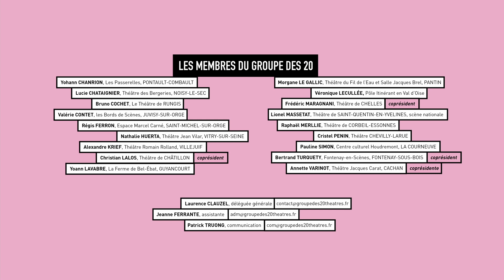PLATEAUX 10 FÉV 2022 / PLAY ME / MESDEN & O’BROTHER (Laurent Bazin)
Projet présenté et enregistré lors des Plateaux du 10 février 2022 du Groupe des 20 Théâtres en Île-de-France au Théâtre de Corbeil-Essonnes

PLAY ME
Mesden & O’Brother / Mise en scène Laurent Bazin
Théâtre, vidéo et réalité virtuelle

Play Me est une expérience hybride au croisement du théâtre, du jeu de rôle et de la réalité virtuelle.
Ce spectacle imagine l’invention d’un nouveau jeu en ligne, Play Me, qui consiste à piloter à distance des êtres humains réels comme s’ils étaient des personnages de jeu vidéo.
Play Me évoque un monde où les comédiens se rendraient disponibles pour incarner les avatars de chair de leurs commanditaires au risque de brouiller les frontières entre leur existence digitale et leur vie réelle.
 Ce projet interroge les rôles et leur impact sur ceux qui les adoptent, à une époque où le théâtre de la société s’est en grande partie déplacé vers la scène numérique.

CRÉATION
Décembre 2023 au Théâtre 13

DISTRIBUTION
Conception et mise en scène : Laurent Bazin
Avec (distribution en cours) : Christine Armanger, Jérémy Harnay, Fabien Joubert, Marie-Anne Mestre
Production audiovisuelle : Line Abramatic Brucena, Gengiskhan
Création sonore (en cours)
Scénographie : John Carroll
Vidéo, lumières : Claire Roygnan,  Benoît Lahoz
Infographie : Thomas Andrei

Play Me est porté par la compagnie Mesden et la compagnie O’Brother. Le travail de réalité virtuelle est porté par Gengiskhan Productions.

MENTIONS
Coproductions et soutiens (en cours )